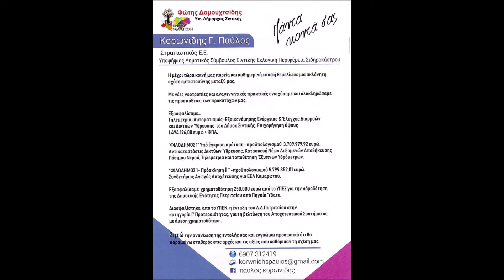Ο Παύλος Κορωνίδης υποψήφιος δημοτικός σύμβουλος Σιντικής με τον Φώτη Δομουχτσίδη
Υποψήφιος Δημοτικός Σύμβουλος με τον συνδυασμό «Σιντική – Νέα Εποχή» και τον Φώτη Δομουχτσίδη στις επερχόμενες δημοτικές εκλογές, θα είναι ο κ. Παύλος Κορωνίδης.
Του ευχόμαστε καλή επιτυχία!!